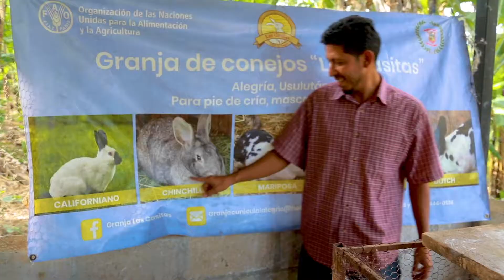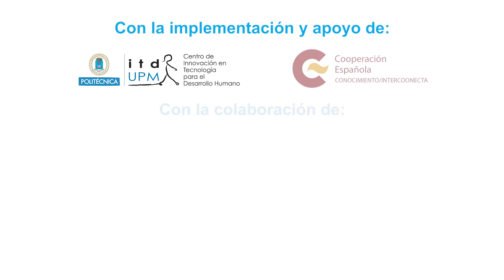Diversificación productiva en el corredor seco de El Salvador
Proyectos y buenas prácticas de diversificación productiva para la resiliencia de familias salvadoreñas que la FAO y la Universidad Politécnica de Madrid están sistematizando con el fin de ampliar a otras comunidades.